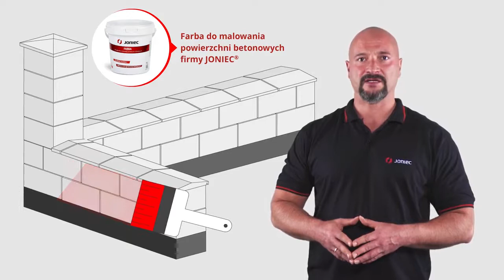Firma JONIEC® Renowacja ogrodzeń firmy JONIEC®